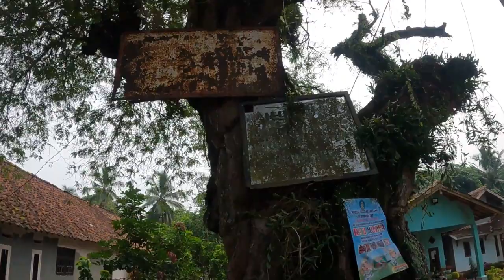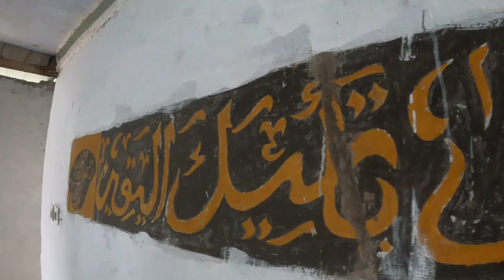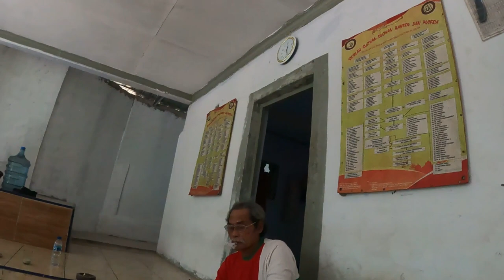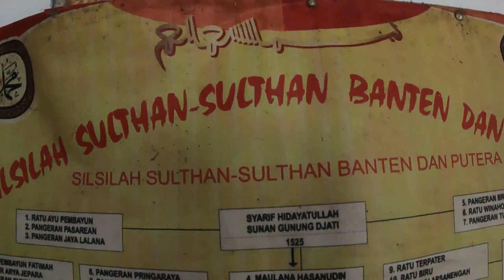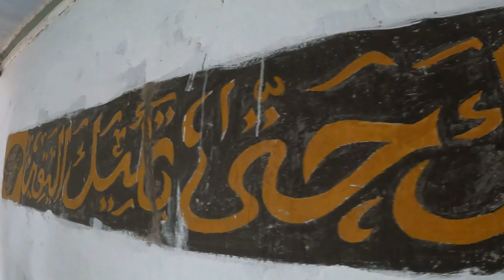Makam Raja Banten ke 9 Ada di Tengah Hutan, Sultan Abul Mahasin Zainul Abidin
Masa Raja / Sultan Banten ke 9

Oleh karena Sultan Abul Fadhl Muhammad Yahya tidak mempunyai anak, tahta kesultanan diserahkan kepada adiknya Pangeran Adipati dengan gelar Sultan Abul Mahasin Muhammad Zainul Abidin juga biasa disebut Kang Sinuhun ing Nagari Banten yang menjadi gelar sultan-sultan Banten berikutnya. Beliau memerintah dari tahun 1690 sampai 1733 (Masa Jabatan 43 tahun). Pada masa beliaulah baru kakek beliau yang pahlawan Nasional Sultan Ageng Tirtayasa wafat di tahun 1692 dalam tahanan Kompeni

Sejo Qulhu Channel Mamang Bibi Sadayana.

Bantu Suportnya untuk Channel Mang Sejo, berapapun nominalnya itu sangat berharga bagi Mang Sejo. Semoga Mamang Bibi dilancarkan dalam usahanya serta sehat selalu dalam ridho dan naungan-Nya. Aamiin. yuk salurkan melalui link di bawah ini: